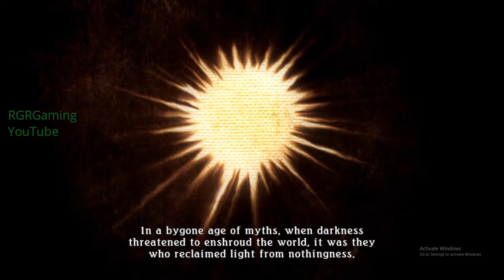Tales of Zestiria Ep.1 Intro